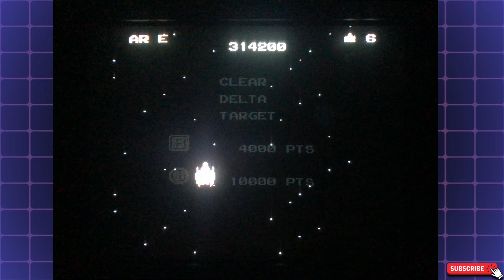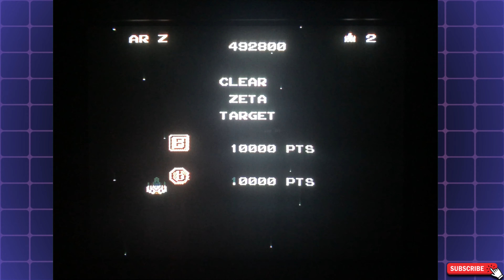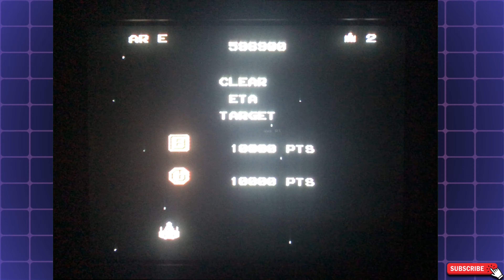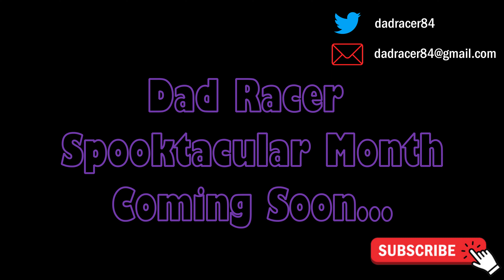Episode 118: Star Force (NES) | SO BASIC YET SO GOOD -Dad Racer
Today we take the starship known as the Final Star on a voyage to see how many points we can rack up. Join me as we take on one of my favorite games for the NES, Star Force!

TV: Sony Trinitron KV-24FS100